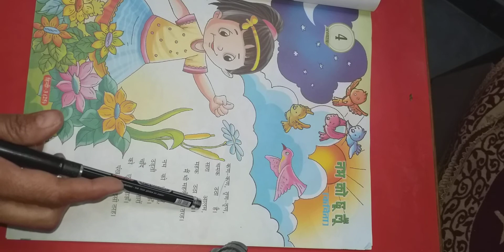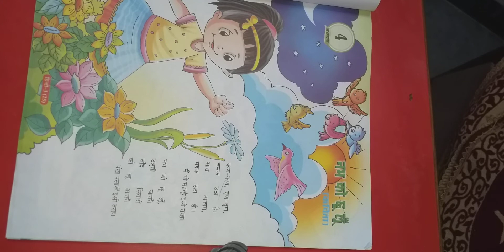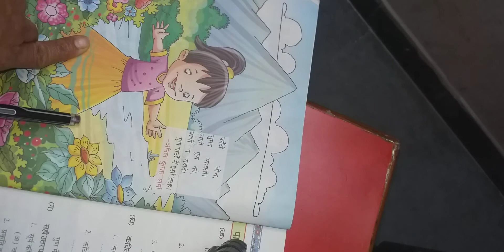Hinid Class 3 Lesson 4 Nabh ko chu lu Part 1